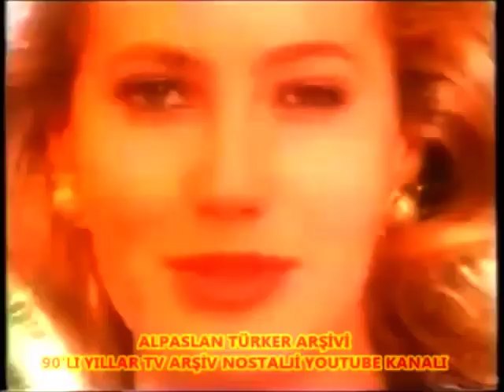Elidor Energy 30s - Türkiye, 1993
Elidor Energy Reklamı 1993